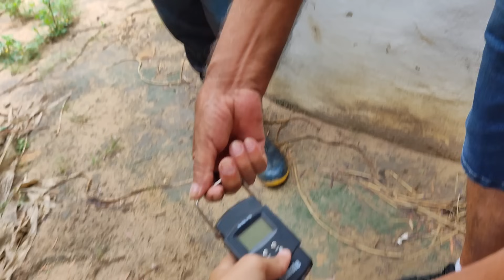FAZEMOS A BIOMETRIA DOS PEIXES, NÃO TIVEMOS O RENDIMENTO ESPERADO.